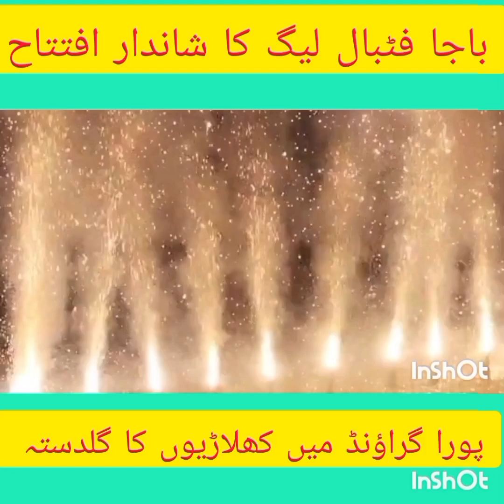باجا فٹبال لیگ کا شاندار افتتاح ھوگیا